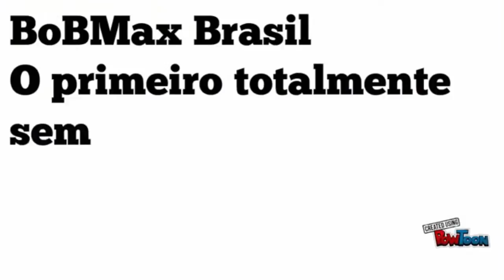INJUSTICE 2 - TODOS PERSONAGENS LEVEL 20 - GAMEPLAY